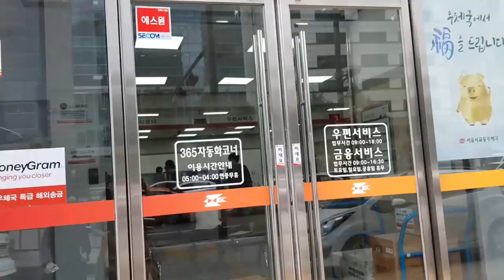6월 팬아트 이벤트 선물을 보내드립니다!!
팬아트에 참여해주신 모든 분들께 감사해요!!
혹시 알아요!? 지금 이 글을 보고 계신 분이 당첨되실지!!
아직 많이 부족한 게 많지만, 영상 꼭꼭 챙겨봐 주세요!

다음엔 더 재미있는 영상으로 만나요~~~ ◝(⁰▿⁰)◜♥